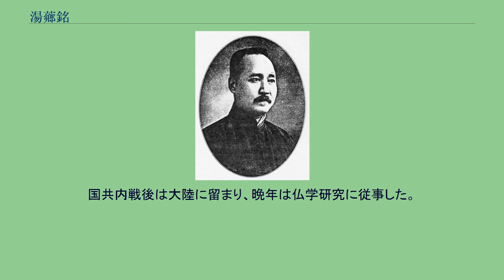湯薌銘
湯 薌銘（とう きょうめい）は、清末から中華民国にかけての海軍軍人・政治家。
兄は清末民初の政治家・湯化竜。
北京政府、直隷派の軍人である。
字は鋳新。
青年期の湯。
フランス海軍少尉の軍服を着用している 1903年（光緒29年）、挙人となる。
福建船政学堂卒業後、フランス、イギリスで海軍の技術を学んだ。
1905年（光緒31年）、中国同盟会に加入したが、孫文の手提げかばんを盗む事件を起こしたことにより、会から除籍された。
1909年（宣統元年）に帰国し、鏡清艦機長、南琛軍艦副艦長、同艦長を歴任し、海軍統制薩鎮氷の参謀となった。
1912年（民国元年）1月、南京に臨時政府が樹立されると、湯薌銘は海軍部次長兼北伐海軍総司令に任命され、4月、北京政府で海軍部次長に就任した。
11月には海軍中将となっている。
1913年（民国2年）10月、二次革命（第二革命）を支持した譚延闓の後任として、湖南都督兼民政長を署理した。
1914年（民国3年）5月、湖南巡按使署理を兼任し、6月に靖武将軍の位を授与された。
1915年（民国4年）12月、袁世凱の皇帝即位を支持し、一等侯に封じられた。
まもなく護国戦争が発生して、翌年3月に袁が皇帝即位を取り消すと、湯薌銘も次第に保身を図るようになり、同年5月29日に湖南独立を宣言した。
それから約1週間後の6月6日に、袁は死去した。
しかし、それまでの親袁世凱の姿勢はやはり覆い隠しようがなく、湖南省内では「駆湯運動」が発生した。
結局、同年7月、譚延闓とその支持部隊に、湯は湖南から駆逐されてしまった。
1917年（民国6年）1月、湯薌銘は信威将軍に任命され、直隷派に属するようになり、漢口商埠建築事宜督弁に就任した。
1924年（民国13年）9月の第2次奉直戦争では、直隷派から会弁軍事執法司に任命されたが、奉天派に敗北して辞任した。
中国国民党が北伐に成功すると、しばらく指名手配されてしまう。
1930年（民国19年）9月、閻錫山ら反蔣介石勢力が北平で中央党部拡大会議を開催すると、湯薌銘は閻から湖北安撫使に任命された。
1933年（民国22年）、中国国家社会党の組織に参加し、常務理事に就任した。
日中戦争勃発後、一時は汪兆銘（汪精衛）が組織した華北政務委員会に加わったが、後に重慶へ赴き、蔣介石を支持した。
1946年（民国35年）4月、湯薌銘は国民政府軍事参議院参議に就任した。
8月、中国民主社会党（国家社会党と民主憲政党の合併）の中央組織委員会常務委員兼組織部長となる。
翌年7月、民主社会党中央常務委員に選ばれた。
国共内戦後は大陸に留まり、晩年は仏学研究に従事した。
1975年、北京にて死去。
享年91。